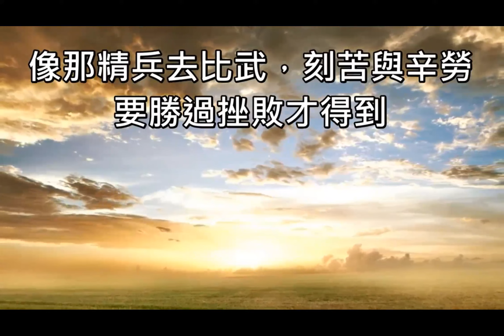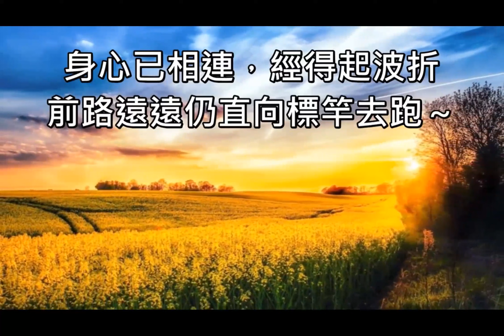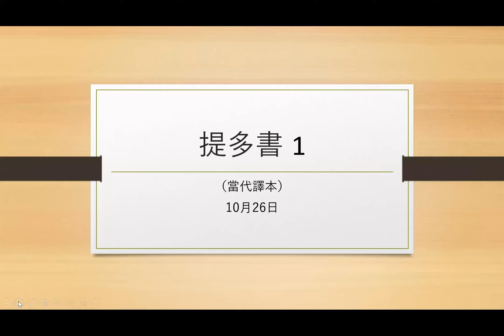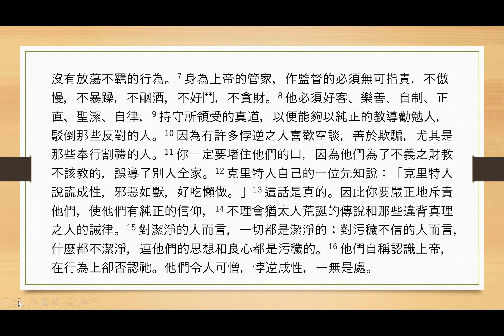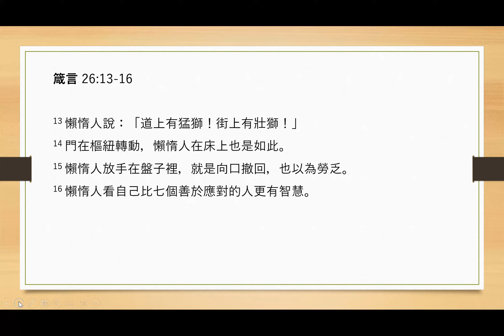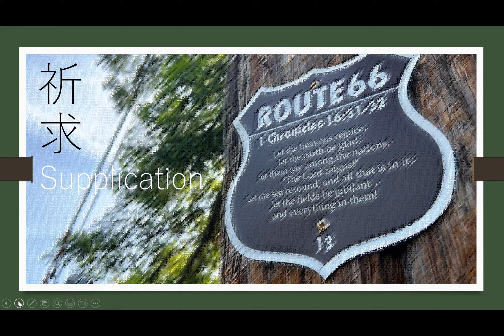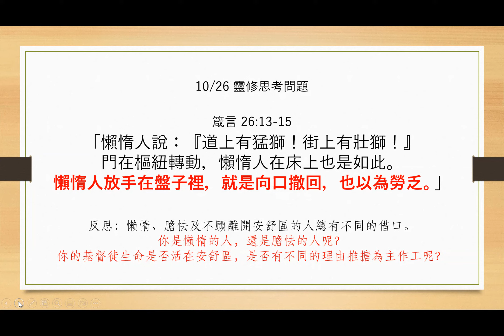Draw Near to God 10-26